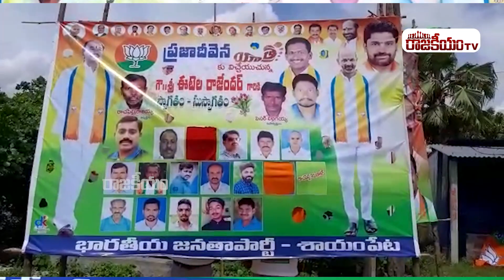Bodiga Shobha Sensational Comments On KCR | Bodiga Shobha Vs KCR | RajakeeyamTV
Hello Friends,

Regards,
Rajakeeyam Team